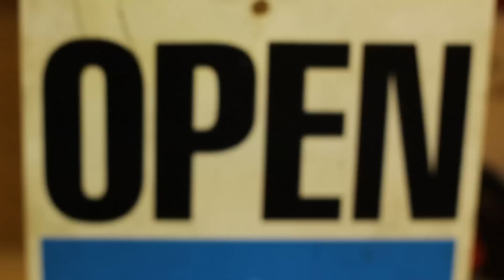A Dozen Roses - "SWEATER FROM FRANCE" Official Music Video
SWEATER FROM FRANCE

A Dozen Roses
Feat. Cash

Directed by Kale Eickhof

CKFD
CKFD
CKFD
CKFD